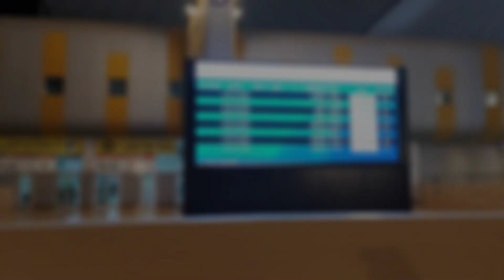automobile travel vlog love song beautiful funny views